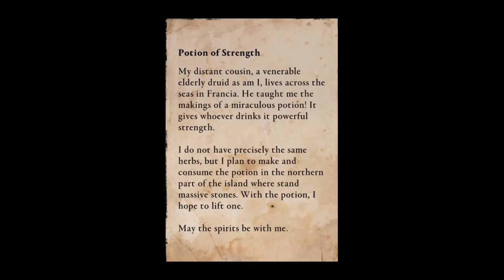Assassin's Creed Valhalla - WOTD - POTION OF STRENGTH - Treasure Map Hoard Location / Solution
MAP LOCATION: There’s a small island on the Shannon River, along the western border of Meath. The map is at the center of the island inside a large cabin.

MAP SOLUTION: The treasure is near the northern tip of the same island where the map was found. There are several large stone pillars. The treasure is on the ground next to one of the fallen stones.

MAP REWARD: Norse-Gael Tattoo Scheme (Arms).